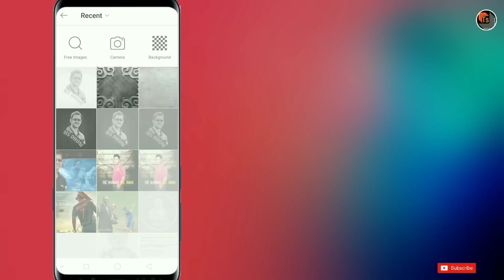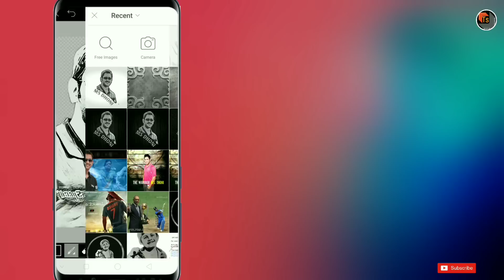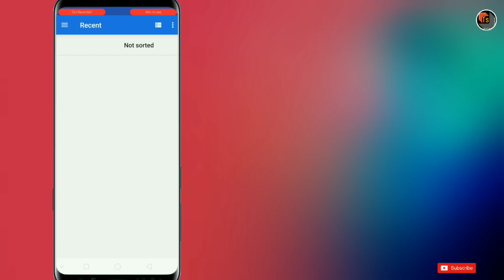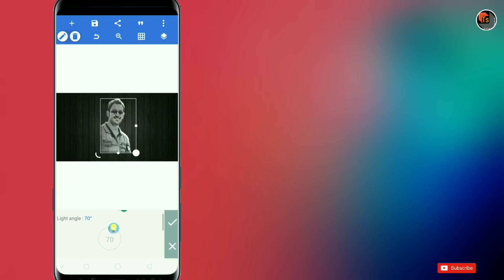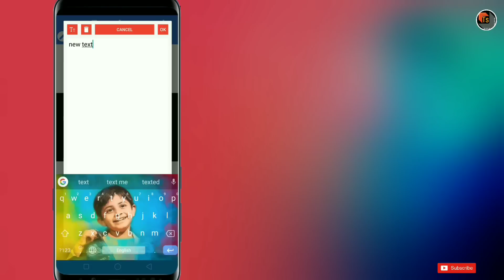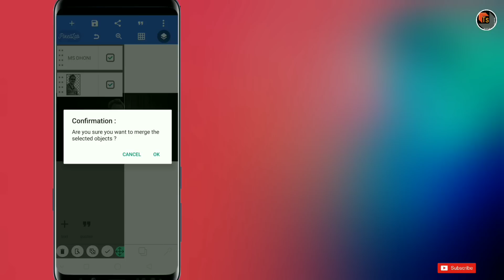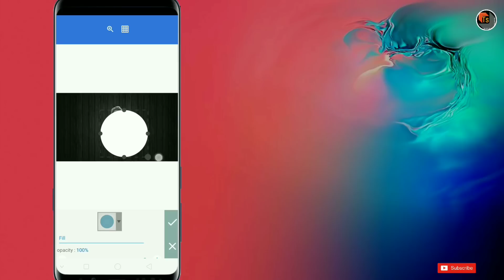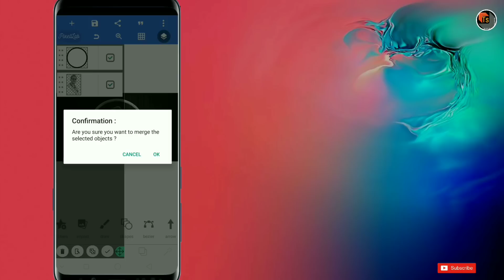Steps To Make Professional Logos On Your Phone | Professional Logo Making Tutorial | Tech Siva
Steps To Make Professional Logos On Your Phone. Today, I present you the tutorial on how to make professional logos on the phone.